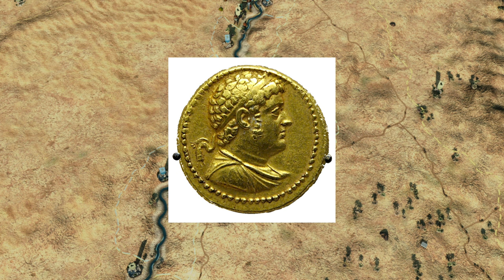Uncovering the UNTOLD STORY of the GREAT EGYPTIAN REVOLT (205BC) in RTR Imperium Surrectum v0.6.4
In today's video we take a look at the brand new remastered emergent factions, giving you the ultimate guide to their history, their setting and their situation.

PATCH NOTES PDF IN MY DISCORD! (Link below)

In this version you will find, among many other things:
- 100+ newly remastered units for Greek, Hellenistic and Tracian factions.
- 4 Turns per year with increased recruitment and building time + season traits.
- 64 reforms along with an Egyptian revolt mechanic, as well as 15 other emerging factions.

00:00 In Today's Video
00:35 The History of the Great Egyptian Revolt
11:05 The Egyptians Faction
13:25 How do they spawn?
15:50 Spawning them in ourselves
17:25 The Unit Roster
19:20 Subscribe, Like and Comment!